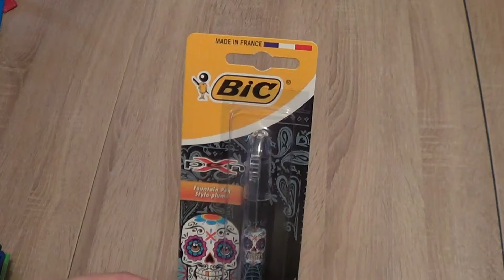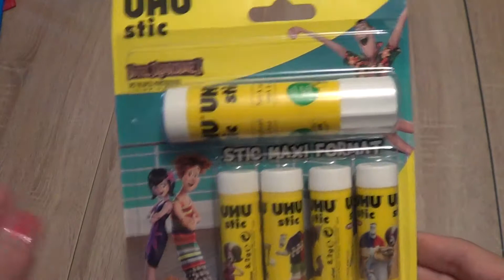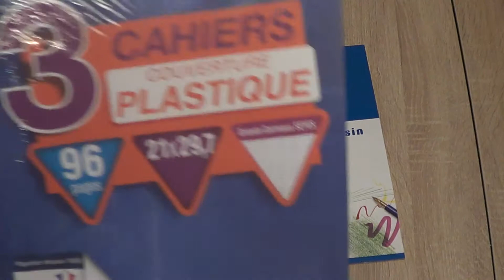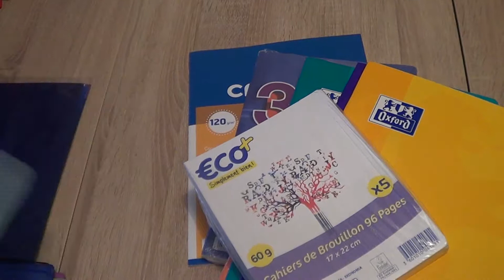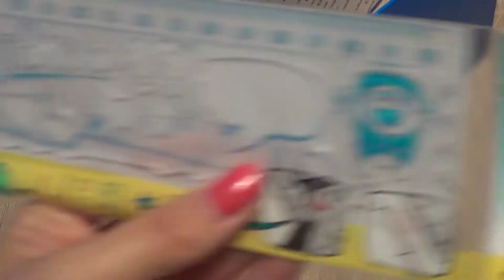Haul fournitures scolaire 2018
N'hésite pas à mettre un pouce bleu pour m'encourager!!